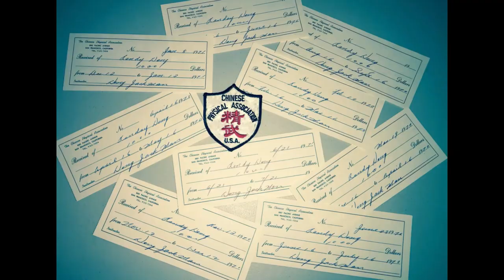"Birth of the Dragon": Inspired by the Story of Wong Jack Man & Bruce Lee's Legendary Fight in 1964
On the film location of "Birth of the Dragon" with Wong Jack Man, including a gallery of historical stills of both Bruce Lee and Wong Jack Man.